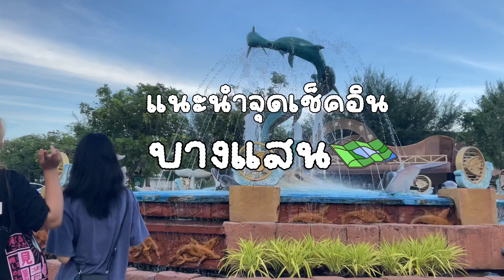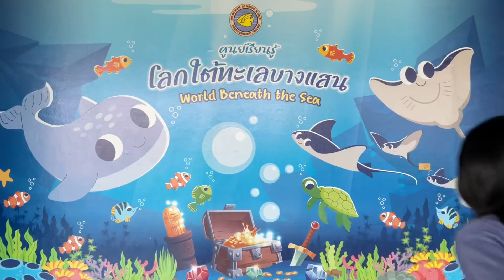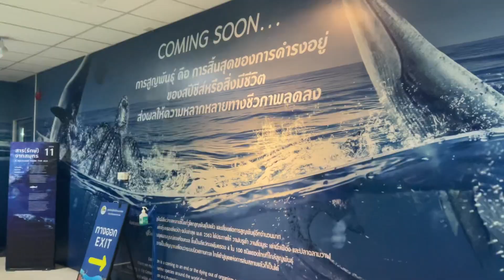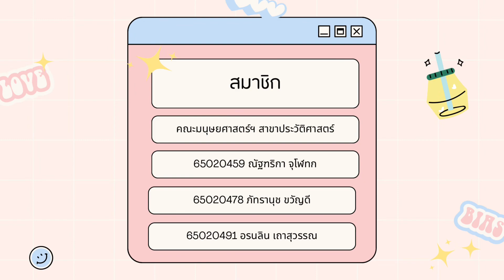จุดเช็คอินบางแสน | อควาเรียมบางแสน ตลาดนัดปาร์คอิน